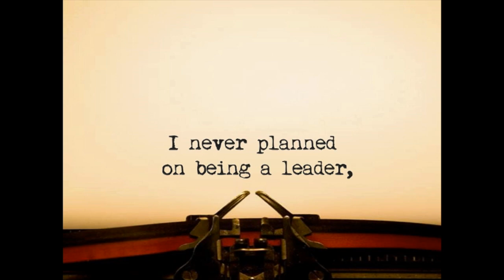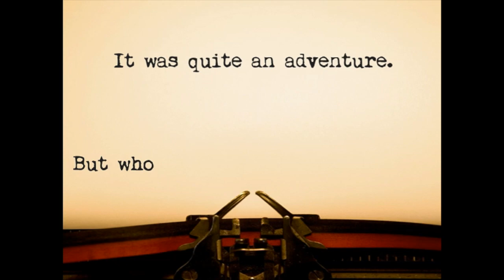The Creation of ME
Ghostwriter Kathy Chisholm discusses the creation of ME - The Tuxedo Stan Story by Tuxedo Stan.